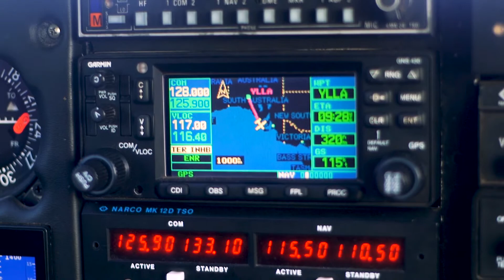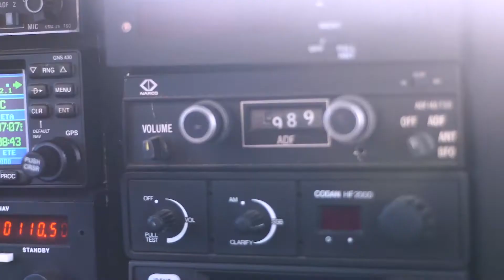Lincoln Air Charter Promo Video